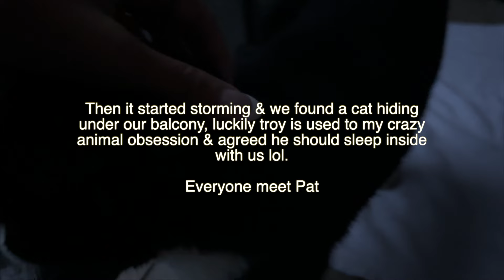Little bits & pieces of 2 weeks in Thailand (:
Hi!! here's a random selection of clips of my trip to Thailand :))